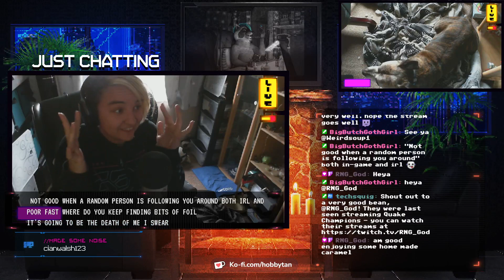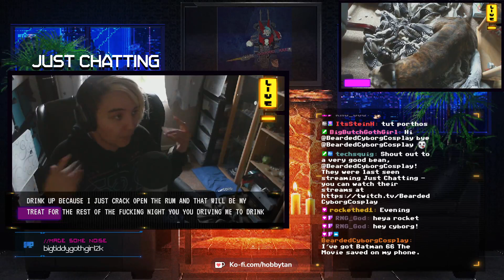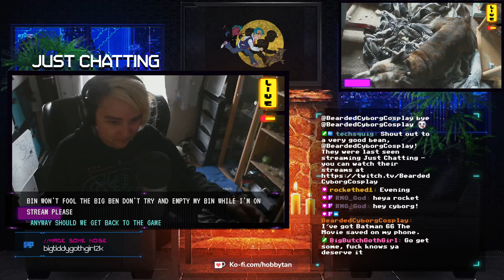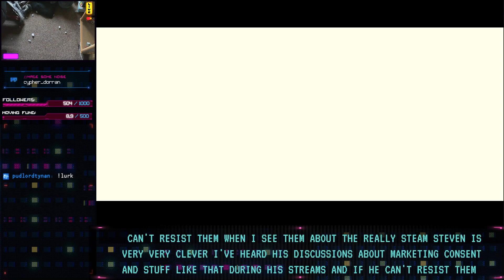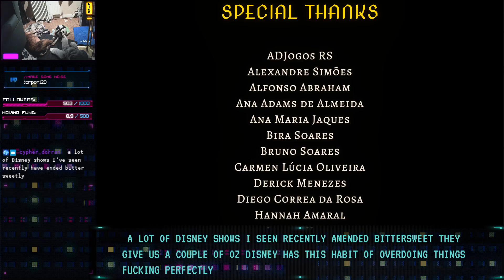Aspire Ina's Tale with HobbyTan